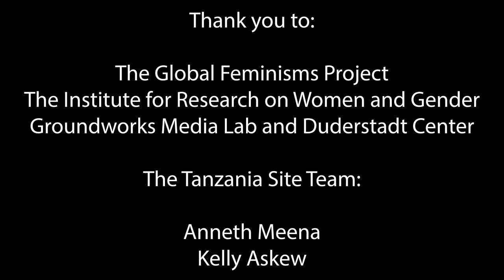Maanda Ngoitiko GFP Interview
An Interview with Maanda Ngoitiko
Interviewed by Anneth Meena

Maanda Ngoitiko born in 1972 in Tanzania in a traditional pastoralist homestead and grew up moving around with her family and cattle. She overcame great difficulty to pursue education and stay on the path of empowerment. At the very young age of 12 years she was expected to leave school and get married. Ngoitiko refused and continued with school however, by 15 her parents wanted to marry her off again, at which point she ran away in order to gain a secondary school education. She received support from a prominent Member of Parliament and was helped by the first pastoralist organisation in Tanzania, Korongoro Integrated Peoples Oriented to Conservation (KIPOC). She completed her secondary education in Dar Es Salaam; and continued to study for a diploma in Management of Community Development Programs for two years in MS-TCDC, Arusha Tanzania in 1998. The Irish Embassy then sponsored her to go to Ireland and study for a further Advanced diploma in Development Studies and Planning from Kimmage Development Studies Centre (DSC) ,Dublin, Ireland and graduated in 1999. Ten years later, Maanda took her bachelor’s degree in environmental Studies from Kenyatta University in Nairobi Kenya in 2009. Ngoitiko background experience motivated her to seek justice at an earlier age. She is a gender activist and a feminist who has advocating for equity, justice and the rights of Maasai women and girls. In 1997 she along with 9 other pastoralist women founded Pastoral Women’s Council (PWC) and she has been the Executive Director since then. She has been a councillor of the ruling political party (CCM) at the Ngorongoro District, in Arusha region since 1998 to present. She is also an Education Coordinator for Soitsambu Cultural Learning Program under Lewis and Clarke University. She was a chairperson for the Ngorongoro District Council (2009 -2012). Ngoitiko sits on various boards of secondary schools, Hospital and CSOs in her home district of Ngorongoro. In 2009 the Paul K. Feyerabend Foundation awarded her the “Paul K. Feyerabend Prize - A World of Solidarity is Possible”. The prize acknowledges and encourages remarkable accomplishments, which represent true sources of inspiration. In 2013 she was nominated for The Guardian International Development Achievement Award. The Guardian International Development Achievement Award aims to recognize the unsung heroes of international development. In 2019 she was awarded Grassroots Champion in 2019 by Segal Family Foundation. She was recently nominated as a key speaker at World Forum Foundation 2021 Virtual World Tour.

More info about this interview and the Global Feminisms Project (GFP) can be found

Tanzania Site Team:
Anneth Meena
Kelly Askew